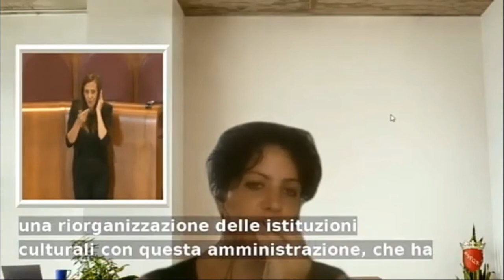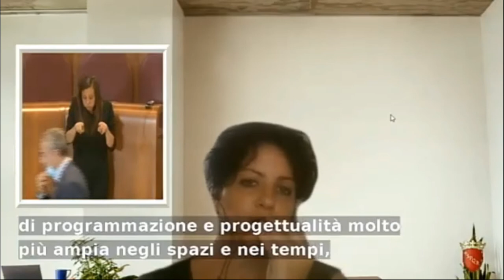Guadagno: "Macro e Mattatoio a Palaexpo: nasce il polo espositivo contemporaneo di Roma Capitale"